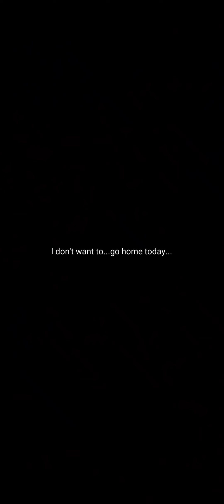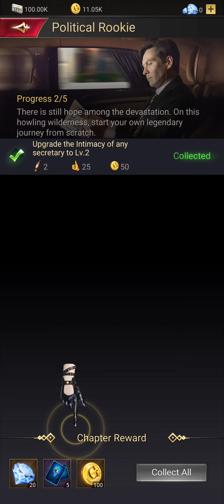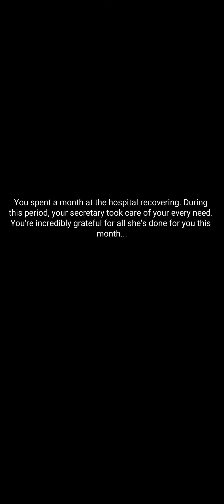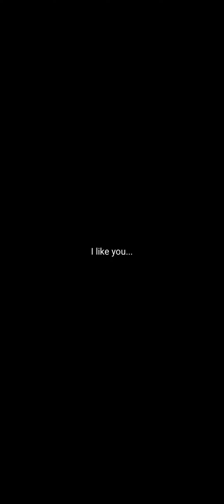[Android] Legend City - TeamLOM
Game: Legend City
Publisher: TeamLOM